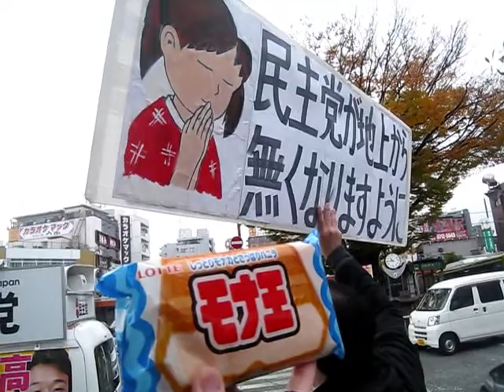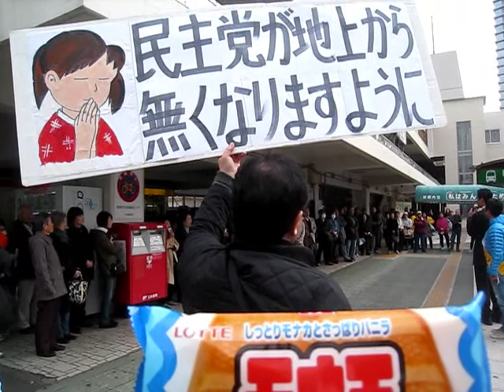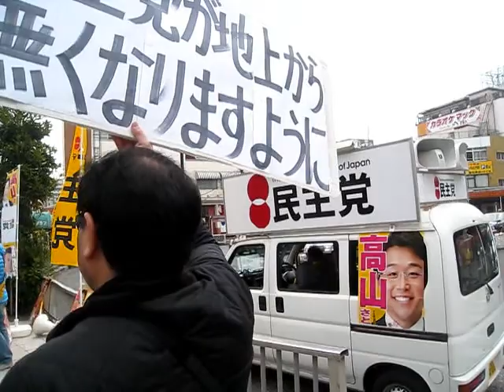2014年11月24日 蕨駅前民主党細野剛志氏街宣【モナ王】①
平成26年11月24日埼玉県蕨駅前にて
②→